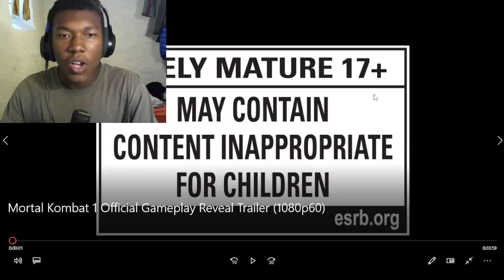Mortal Kombat 1 Official Gameplay Reveal Trailer REACTION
Mortal Kombat 1 Official Gameplay Reveal Trailer,mortal kombat 1,mortal kombat,mortal kombat 12